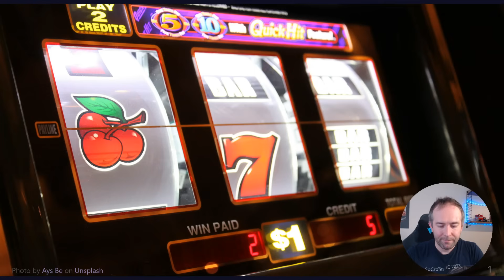Dear devs, please Stop using AI like a slot machine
Lots of developers are treating AI-assisted coding like a slot machine.

Effective engineers need to learn how to stack the odds in their favor. In this video we'll go over several metaphors to help you move away from gambling and towards effective leverage.

Timestamps
00:00 Introduction
01:20 Slot machines
02:30 Coding genies
04:20 Autonomous robots vs. Iron Man suits
05:07 Training a one-year old puppy
06:47 A new programming paradigm
10:26 Recap